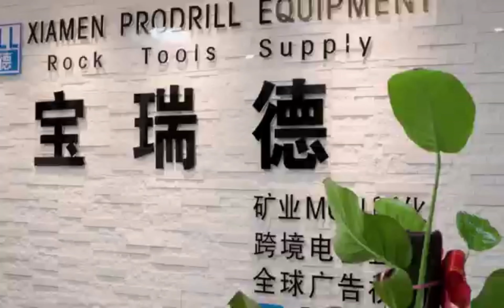ProDrill Rock Tools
Xiamen Prodrill Equipment Co., Ltd Xiamen Prodrill Equipment Co., Ltd ProDrill is a focus exporting company specialized in manufacturing, supplying and services of rock drilling tools. Owning real and direct factories including forging , metal processing plant, heat treatment workshop, numerical control plant etc, the manufacturing equipment among the top grade and first class in world, professional technical and skilled workers team built, all ensure rock tools products quality stable and reliable and fast delivery. We offer a full range of rock drilling tools products.